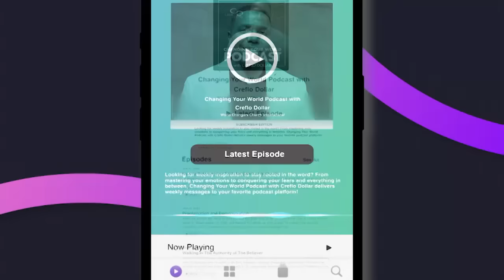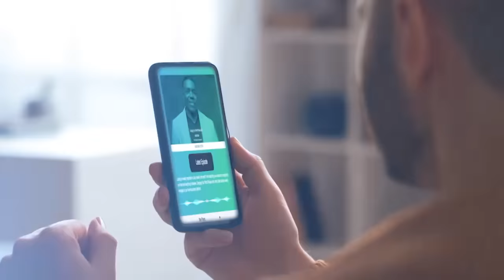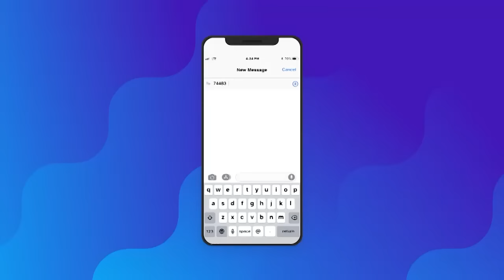How to Experience the Love of God - Episode 2